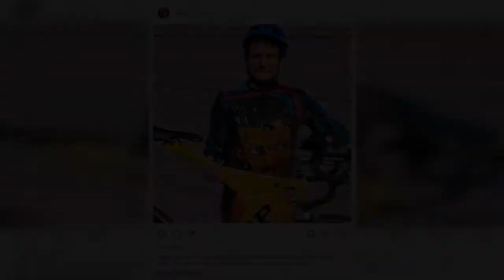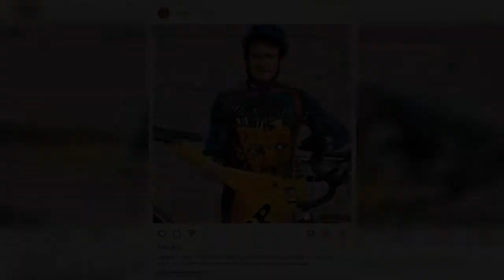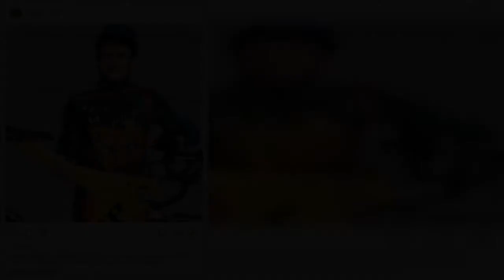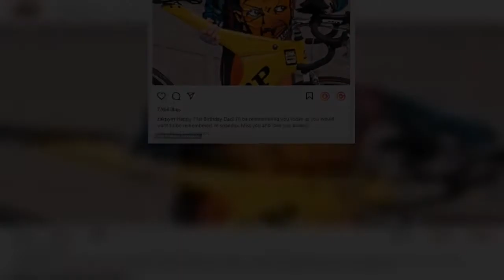'As you would want to be remembered, in Spandex!': Robin Williams' son Zak shares funny post on what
Robin Williams' son Zak shared a funny tribute to his father on Thursday, which would have been the actor's 71st birthday.
The Good Will Hunting actor passed away in 2014 at age 63, by suicide at his home in Paradise Cay, California. His autopsy revealed undiagnosed Lewy body disease.
'Happy 71st Birthday Dad! I'll be remembering you today as you would want to be remembered, in spandex. Miss you and love you always!' wrote his son on Instagram as he posted a photo of the comedian on a bicycl